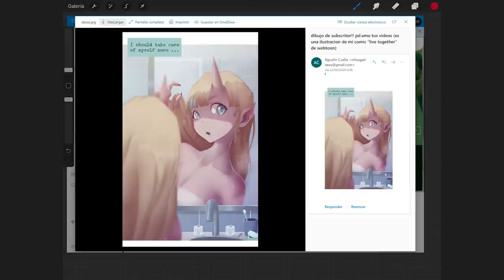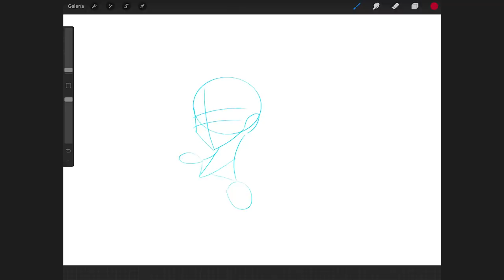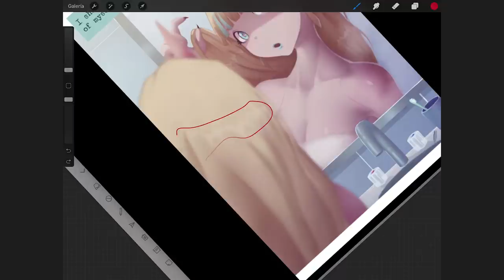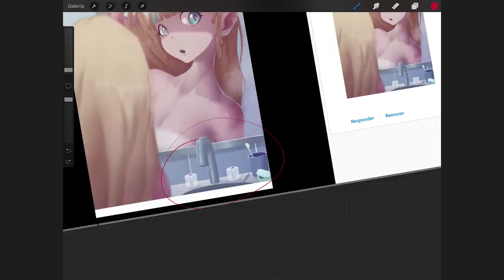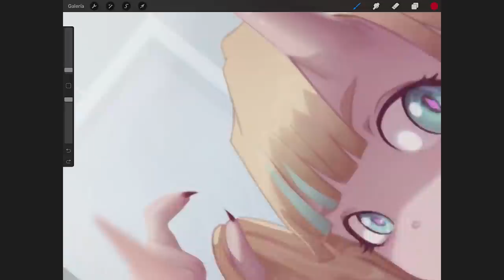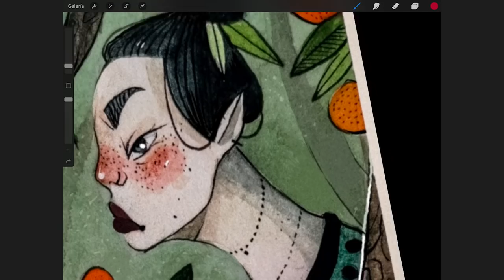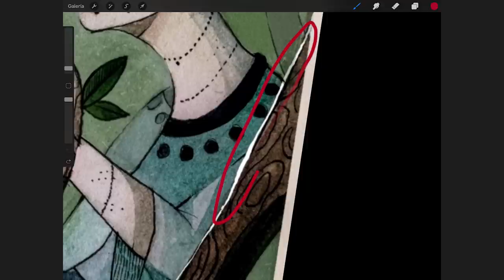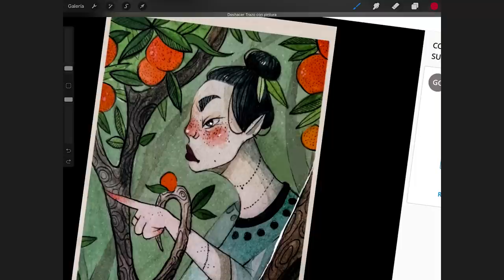REACCIONANDO a Dibujos EPICOS de SUSCRIPTORES